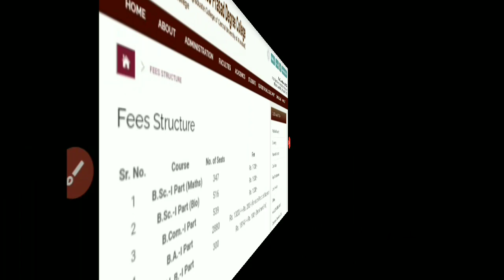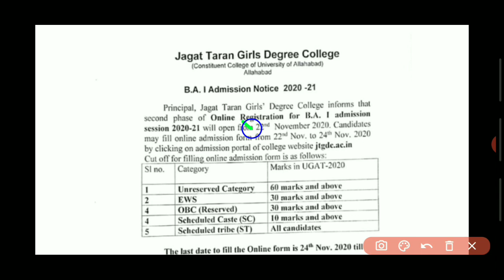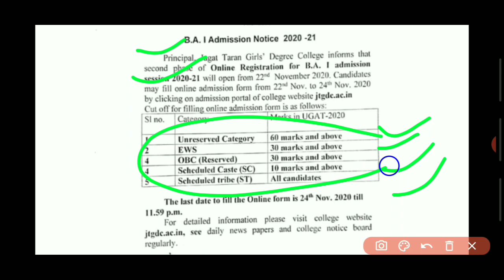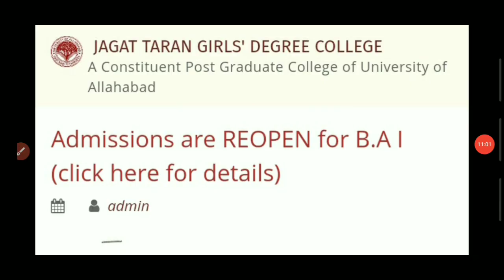Allahabad university main campus, adc, isdc, jtgdc, cmp cutoff counselling fee & seats update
AU Main Campus Cutoff and Counselling Latest Update | Allahabad university Cutoff Counselling updat

Allahabad University counselling date
Allahabad University counselling new date
ba
allahabad university cut off 2020
bsc
ba
allahabad university cut off list
2019
bcom
allahabad university cut off 2019
bsc
ba llb
Counselling Date & Process Allahabad
University, Allahabad University Cutoff 2020, allahabad University Entrance Result
2020, Documents AU, allahabad university cut off 2020, allahabad university cut off 2019, allahabad university cut off, allahabad university cut off 2019
ba, allahabad university cut off 2020
bsc, allahabad university cut off 2020
bcom, Counselling date Allahabad University, Allahabad University news today

Latestnewstoday
Allahabad university entrance exam result 2020, Allahabad university entrance exam results 2020 news